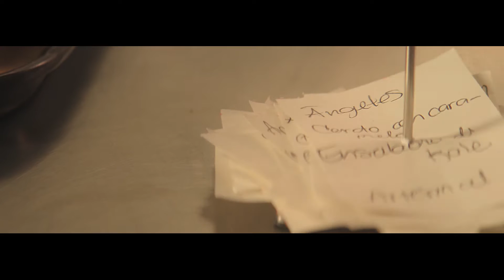SHARE A COKE ANGIE